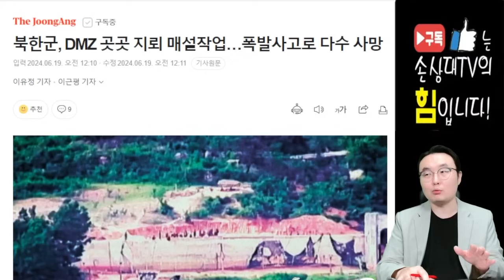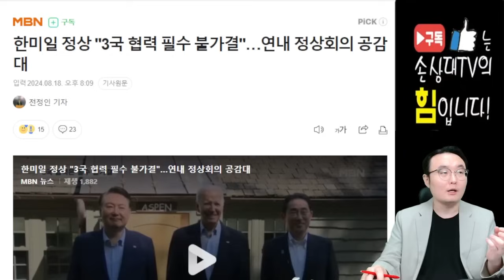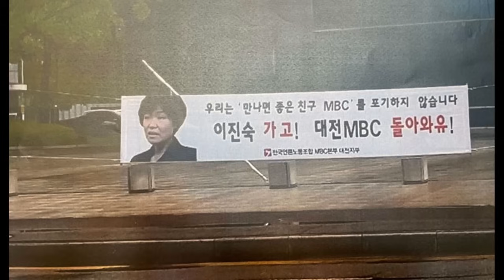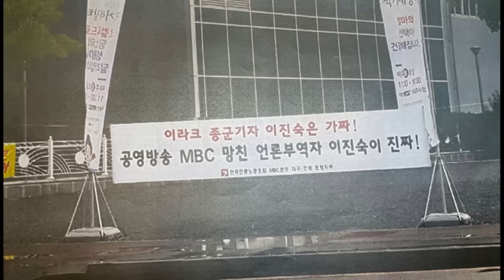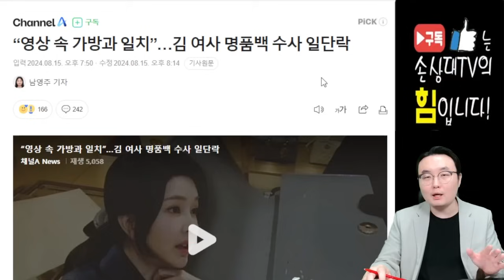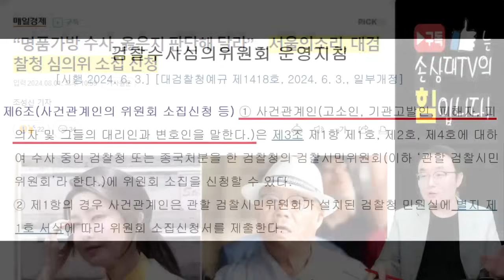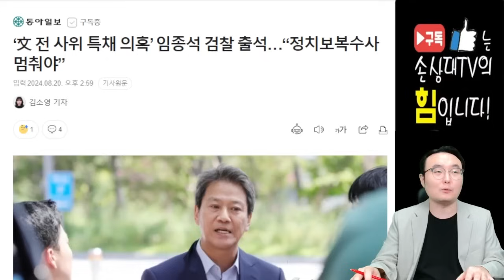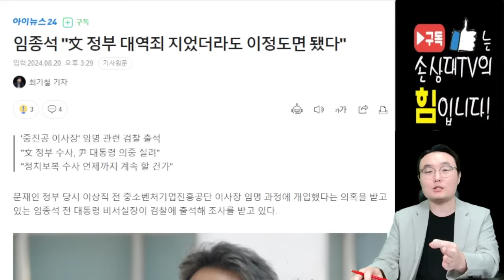이진숙의 작심발언!.. "마지막 사선(死線)을 지키고 있다!" [오후짤막]